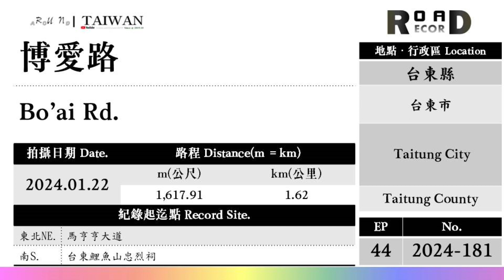【台東縣】台東市．博愛路(V.2024-181)｜[Runaround TAIWAN] Road Record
Bo' ai Rd.
Taitung City, Taitung County

【聲明事項】
1. 本支影片背景音樂使用授權素材資料庫。
2. 本片所有拍攝畫面均為本版管理作者所有，
3. 影音僅限於貴司「無營利目的」之使用。
4. 路程中出現的任意交通違規與危險行為切勿效仿，
5. Youtube於播映時出現之廣告非本專區資料，關聯無涉。

[以下空白]